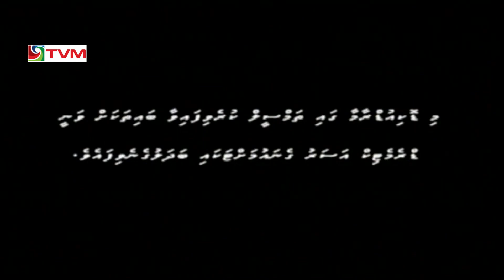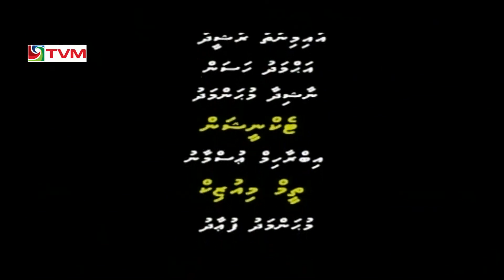Nethi Dhiyayas, Episode 3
Nethi Dhiyayas is a Maldivian docudrama based on the true story of a young man who recovered from a drug addiction. This limited series portrays his early life, introduction to drugs, and eventual recovery after battling it for several years.